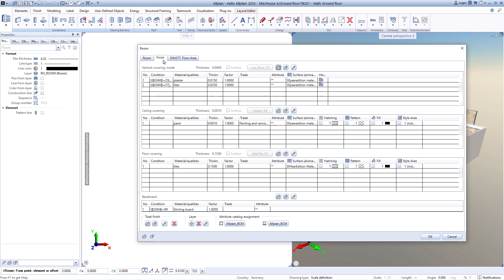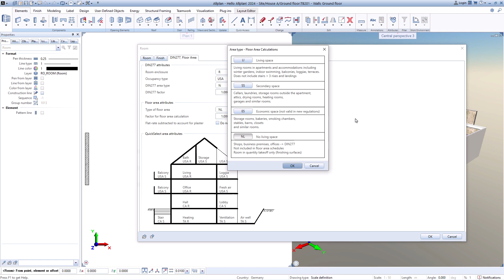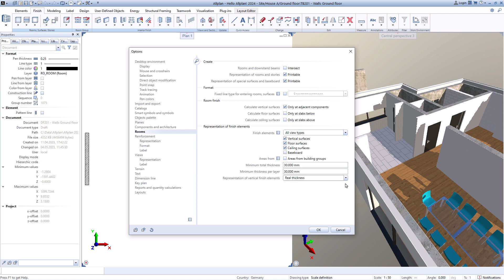Räume & Flächen in ALLPLAN 2024 | Mit Präzision & Effizienz planen & ausführen.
ALLPLAN 2024 legt großen Wert auf die effiziente Planung und Ausführung von Hochbauprojekten, wobei Räume und Flächen eine zentrale Rolle spielen. Die Software bietet Funktionen zum Erzeugen, Bearbeiten und Modifizieren von Räumen.

Darüber hinaus können Benutzer die Flächen von Raumgruppen berechnen. Diese Funktionen tragen zur Genauigkeit und Effizienz des Planungsprozesses bei.

ALLPLAN 2024 ermöglicht es den Benutzern, ihre Projekte mit Präzision und Effizienz zu planen und auszuführen. Es bietet eine intuitive Benutzeroberfläche und leistungsstarke Werkzeuge, die den Planungsprozess vereinfachen und beschleunigen.

Quellen:
(1) Mit Allplan 2024 in die Zukunft der Gebäudeplanung.
(2) Features Allplan AEC 2024 - ALLPLAN Deutschland GmbH.
(3) Allplan Forum: Rundung bei Berechnung der Fläche von Raumgruppen.
(4) Einführung in Räume und Flächen - Allplan.